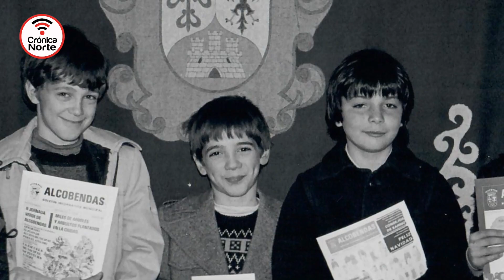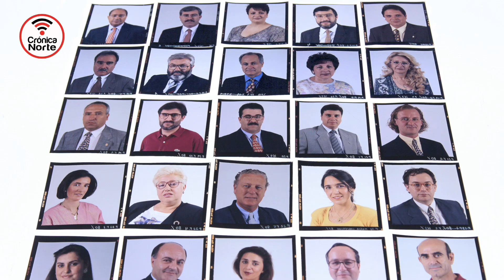Así éramos...40 Aniversario de Ayuntamientos democráticos en Alcobendas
Así éramos...40 Aniversario de Ayuntamientos democráticos en Alcobendas.Con motivo de la celebración de 40 años de Ayuntamientos democráticos, Alcobendas rindió, el pasado 6 de diciembre Día de la Constitución, un emotivo homenaje a los alcaldes y concejales de todas sus corporaciones democráticas